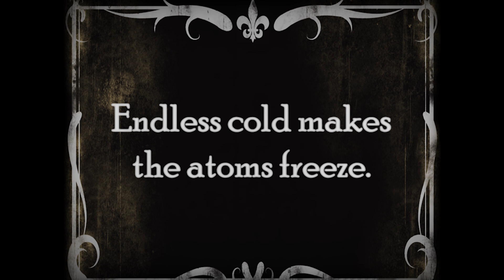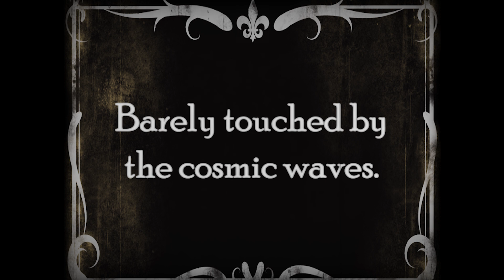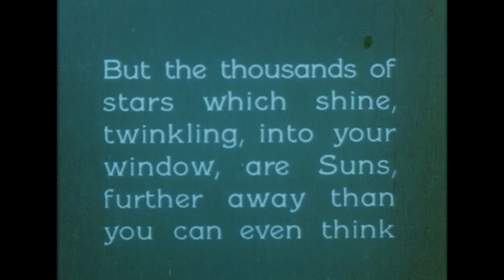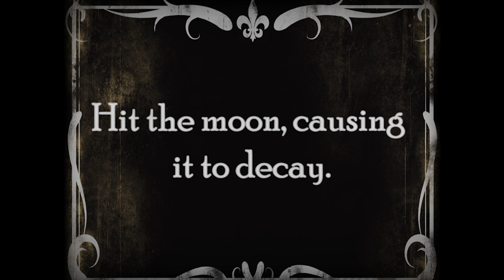Brontosaurus - Dying Sun (Lyric Video)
„Dying Sun”
Brontosaurus is a prehistoric doom/drone metal artist from times long
forgotten, buried by rock and sand. In his music, he combines ground-shaking
guitar riffs with eerie ambient atmospheres to evoke imagery of life and secrets
of the lost species, who roamed the Earth eons ago.
After a years-long passion for weird noises culminated in the release of his
debut EP “Excavation”, Brontosaurus returns with a new single.
“Dying Sun” is a tale about the vast emptiness of outer space, accompanied by
synthesized howls, melodic guitars and stomping drums. Hints of black metal
and dark ambient immerse the listener into the endless cold that stretches for
lightyears and makes the atoms freeze.
For fans of: Sunnata, Kylesa, Pressor, Elephant Tree